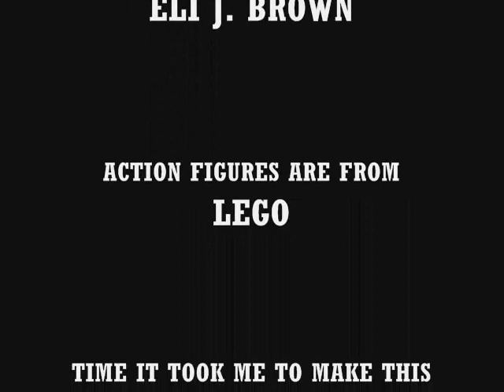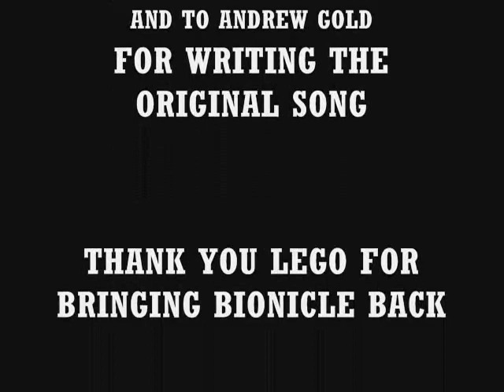LEGO Hero Factory Heroes Vs. LEGO Bionicle Skull Villains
Hooray, Bionicle is back for 2015, but what if it didn't come back and we still had Hero Factory? What if the Skull Villains appeared in Hero Factory instead of Bionicle? This is probably what it would be like.

I apologize that my knee was seen during the Rocka Vs. Skull Grinder one as well as what happened at the end.

Credit to The Living Tombstones for the Spooky Scary Skeletons Remix and to Andrew Gold for the original song.